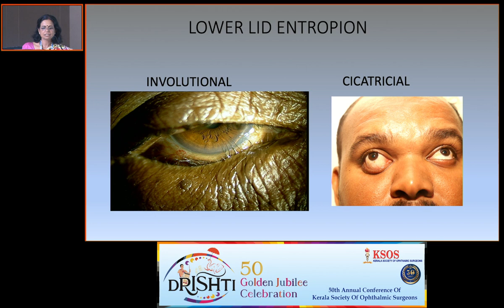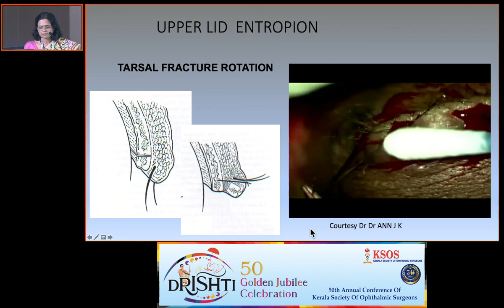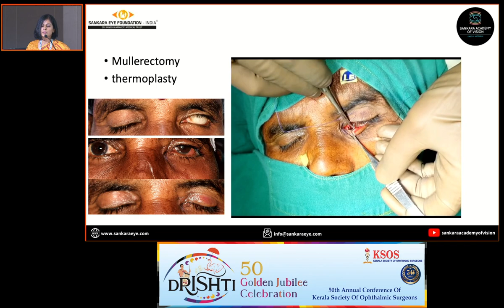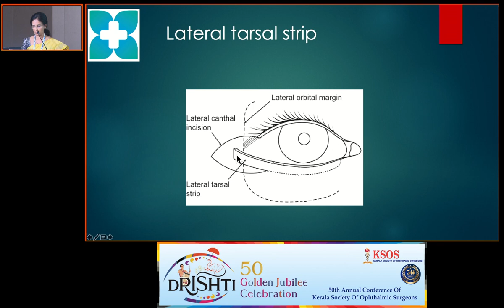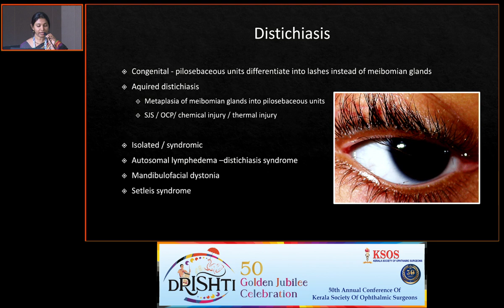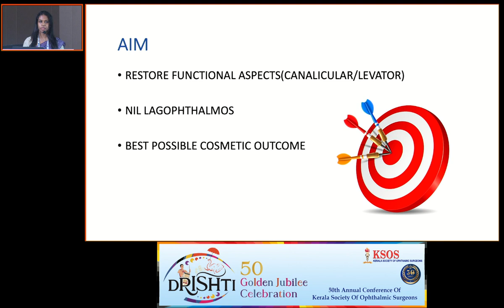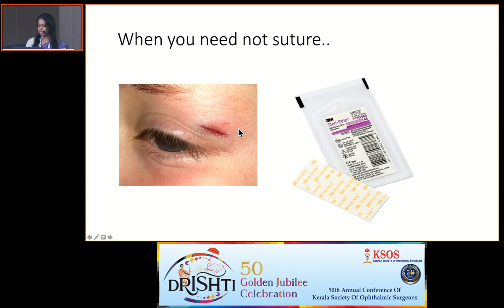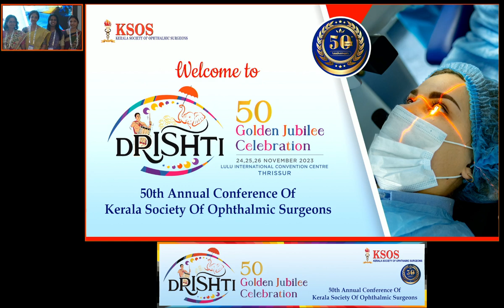KSOS2023 IC71 COMMON LID PROBLEMS AND SOLUTIONS IN A NUT SHELL!